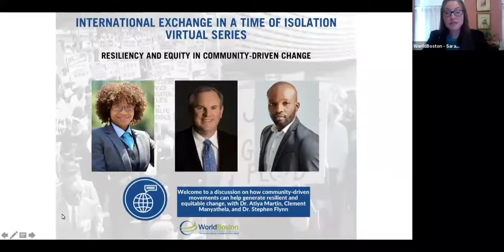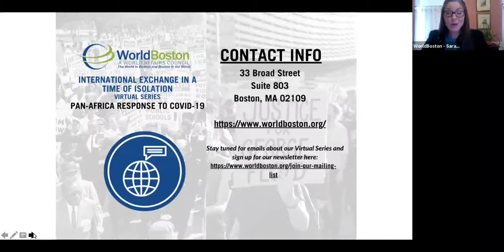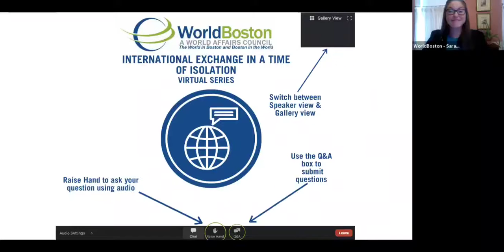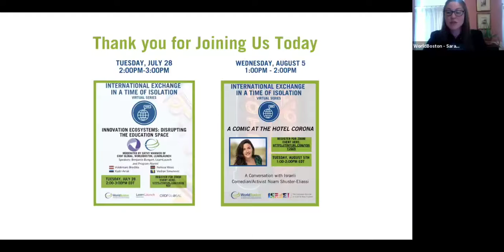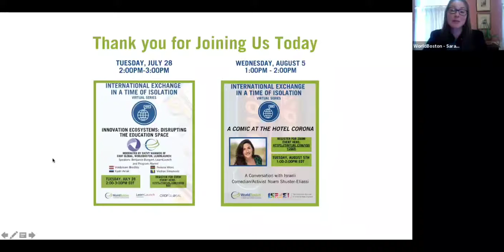Resiliency and Equity in Community-Driven Change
"Resiliency and Equity in Community-Driven Change" focuses on the expertise and experiences of Dr. Atyia Martin and Mr. Clement Manyathela in community-driven movements, such as the end of Apartheid in South Africa and recent Black Lives Matter protests across the United States. Their perspectives allow for a discussion of deep racial inequalities, especially during the COVID-19 pandemic, the legacy of reconciliation in South Africa, and positive outcomes of citizen-led movements.

Dr. Atyia Martin is a Senior Fellow at the Global Resilience Institute and the Founder/CEO of All Aces, Inc., a Racial Equity Applied Learning Partner for organizations to advance racial equity and build resilience. Dr. Martin was also the first Chief Resilience Officer for the City of Boston in the 100 Resilient Cities campaign, focusing her efforts on racial equity, social justice, and social cohesion.

Bringing an international perspective to the conversation is Mr. Clement Manyathela, a senior political reporter for Eyewitness News in South Africa. Mr. Manyathela is also an alumnus of the State Department-sponsored International Visitor Leadership Program (IVLP) with WorldBoston.

The event is moderated by Dr. Stephen Flynn, Founding Director of the Global Resilience Institute. Steve has met with numerous IVLP groups, and participated in a WorldBoston exchange with Manchester, UK.